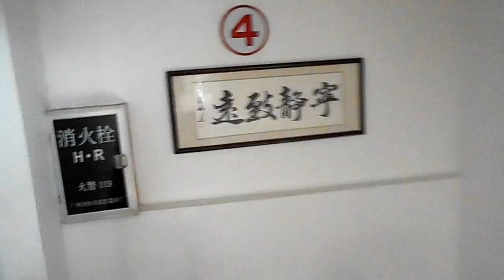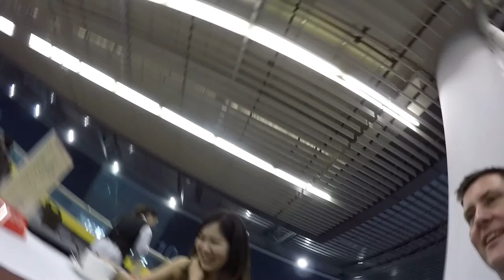A Long Day (in China) - Change Speeds & Hit the Ground Running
I leave ZhangJiaJie on the morning flight to Guangzhou.  I take the subway from the Airport to an area only a few subway stops from the show and select a hotel when my reservation does not materialize.  I then head over to the show and meet up with a friend from Shenzhen.

Grateful for Another Great Day